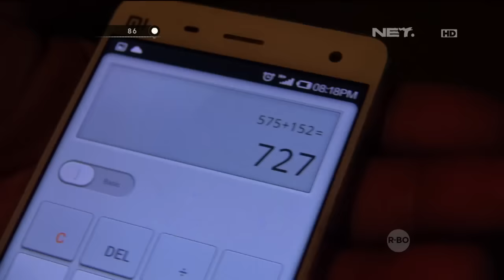Tidak Mengaku Jadi Bandar Judi Online, Petugas Lakukan Konfrontasi / Part1 - 86